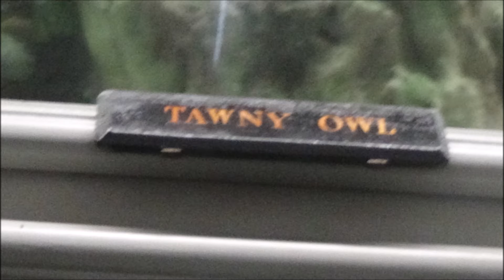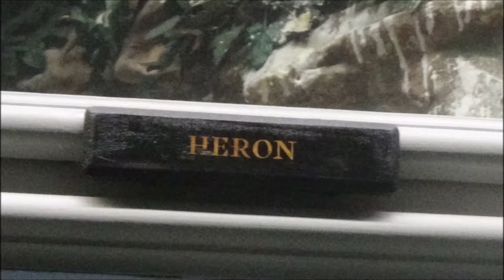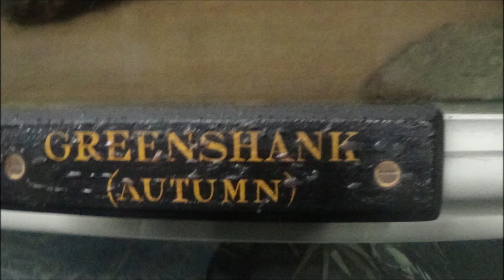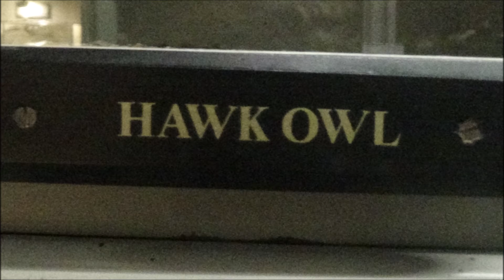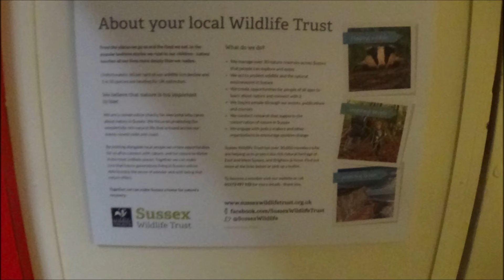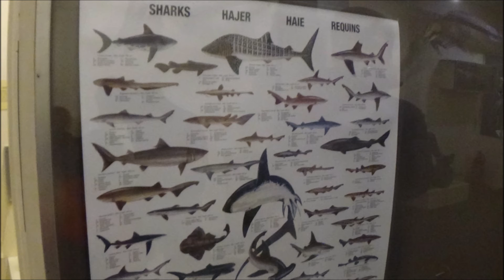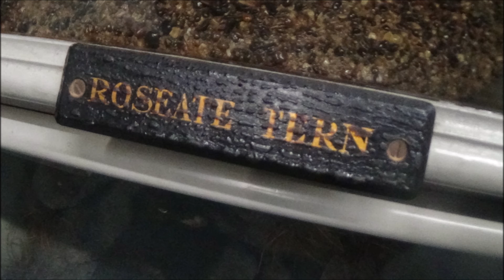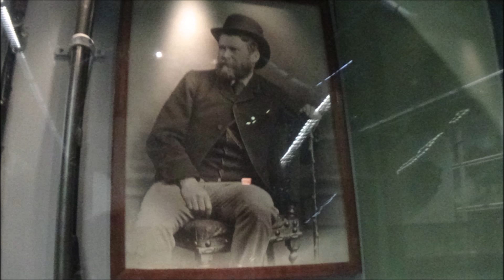The Booth Museum Imagery Picture Views - 2nd October 2021